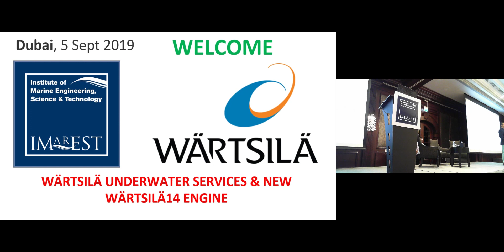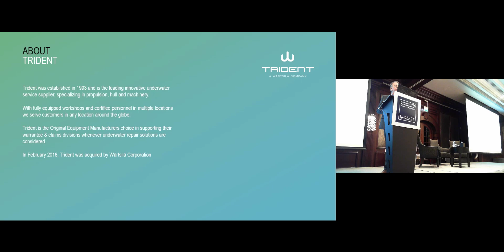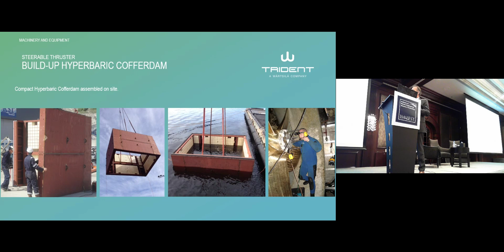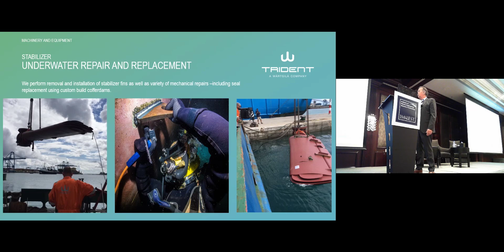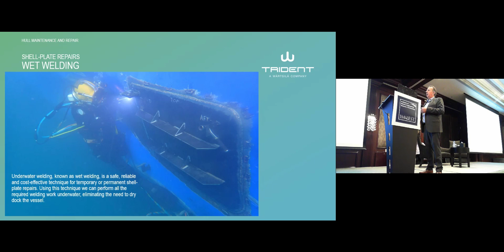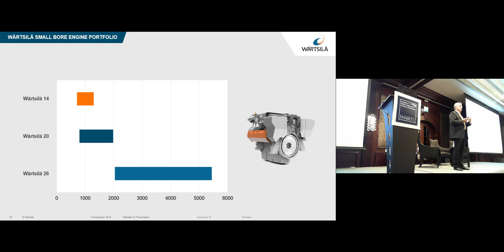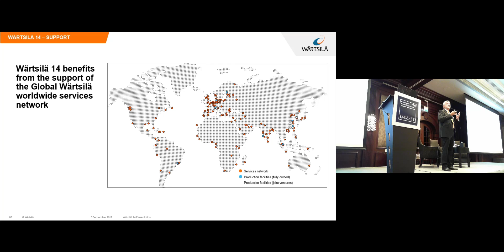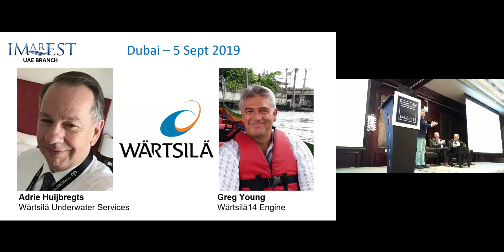Wärtsilä meeting: Underwater Services and a New High-Speed Engine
Meeting of the IMarEST UAE branch co-hosted by Wärtsilä, focusing on a new high-speed Engine and Underwater services on September 5, 2019. Part 1: Introducing the Wärtsilä Underwater Services by Adrie Huijbegts. Part 2: The new Wärtsilä 14 Engine by Greg Young.